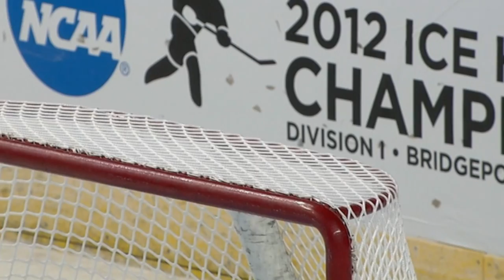A Look Back at UMass Lowell's Trip to the NCAA's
Fans poured into the Webster Bank Arena on Mar. 23-24 to cheer on the River Hawks in the NCAA Tournament East Regional. UMass Lowell defeated Miami University, 4-3 OT, and took eventual East Regional Champion Union to the wire.

A special thanks to the fans for all their support!